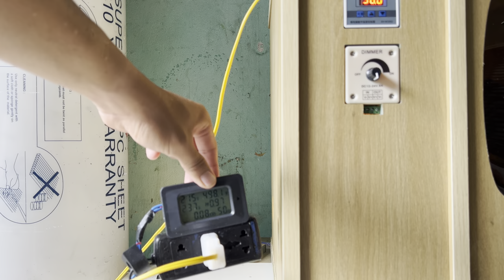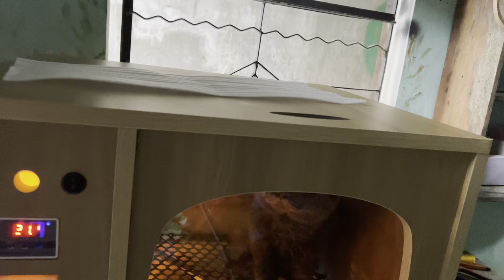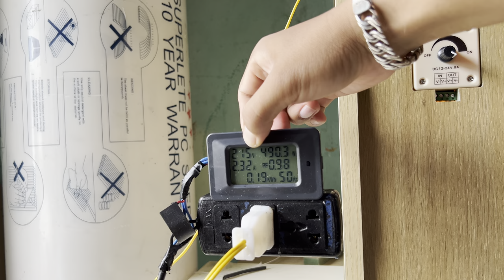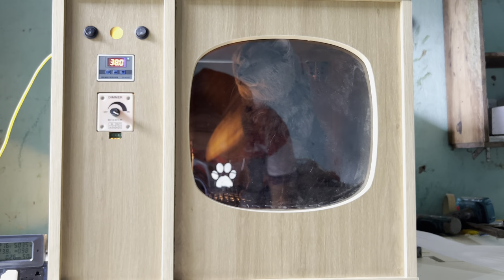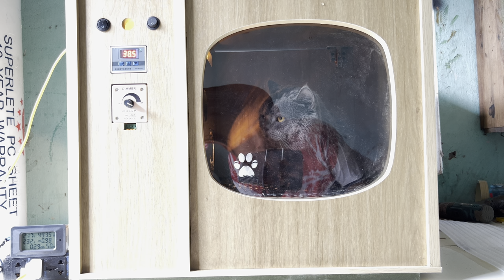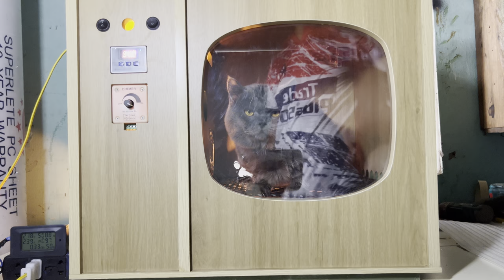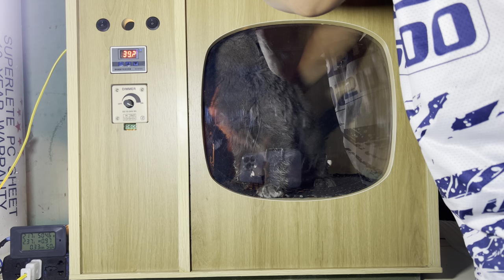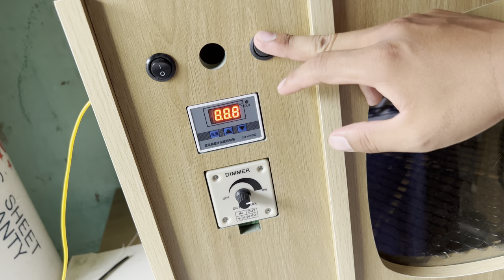Lồng sấy mèo | Test mẫu mới mất bao nhiều thời gian và tồn bao nhiều tiền điện | zalo 0327072422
- Kênh mình chuyên cung cấp Lồng sấy mèo, chuồng mèo, nhà cho thú cưng, catrre